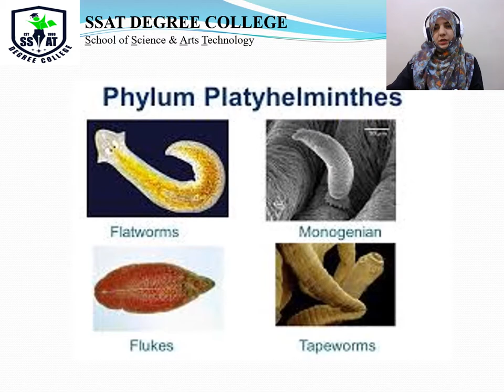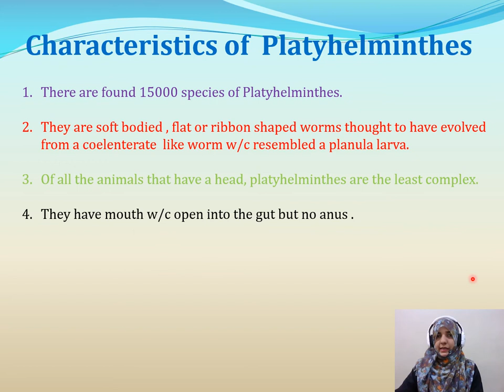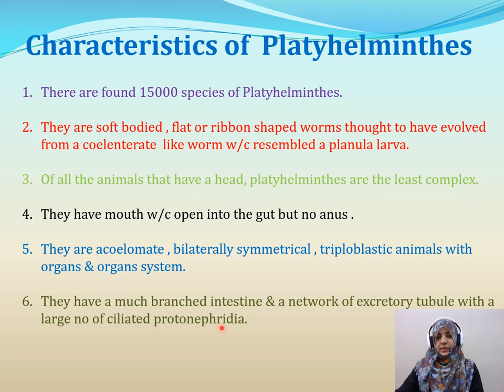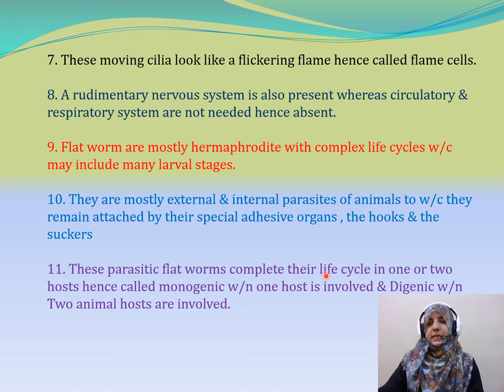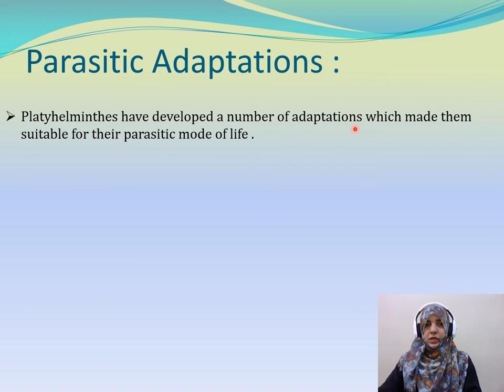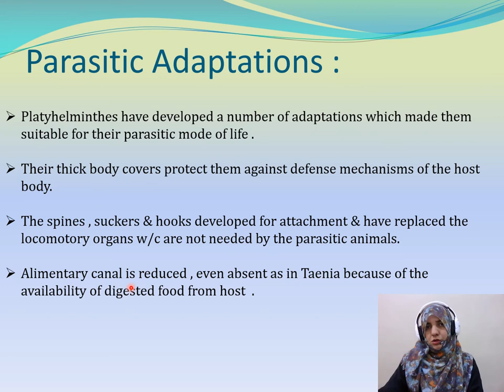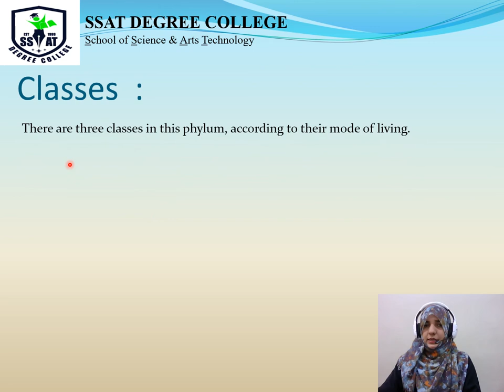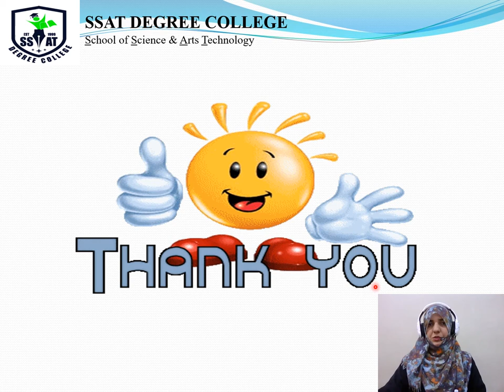Platyhelminthes XI ZOOLOGY video